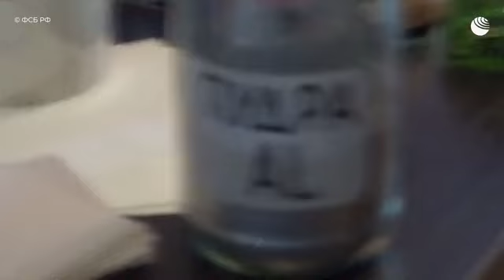Задержание школьника в Волгограде